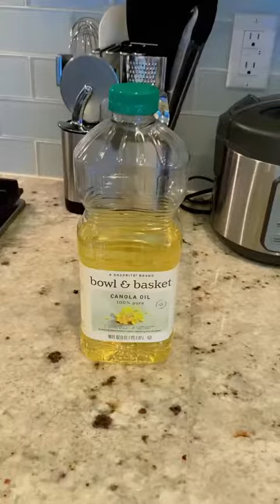Spring Roll Beef | How to Make Tasty Beef Shanghai Recipe